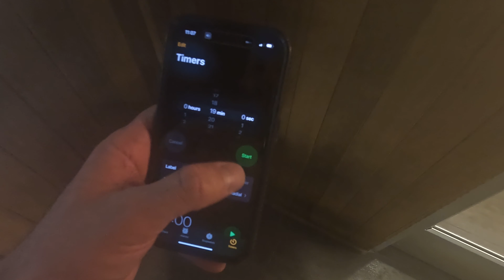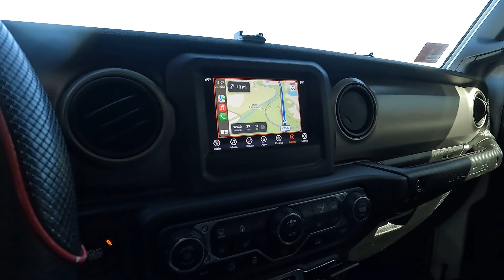chasing my dream | two days in the life of filming videography